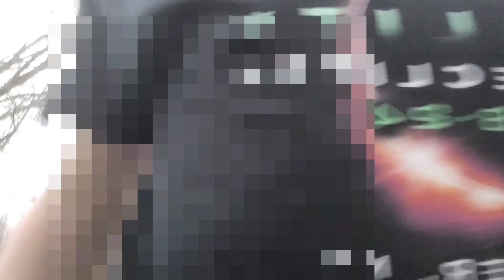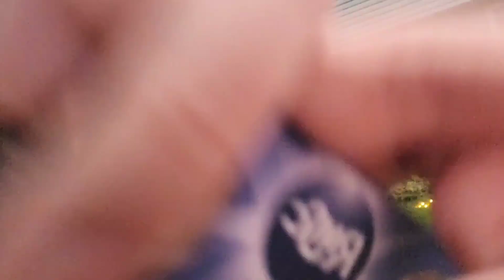Total Solar eclipse 2024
unfortunately it was cloudy so you couldn't see it but it was cool to see how dark it so fast